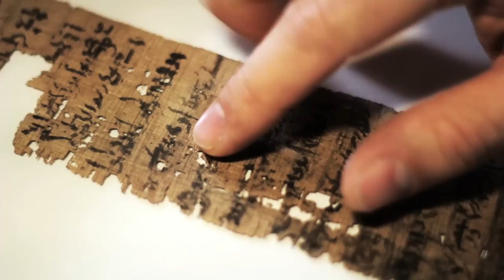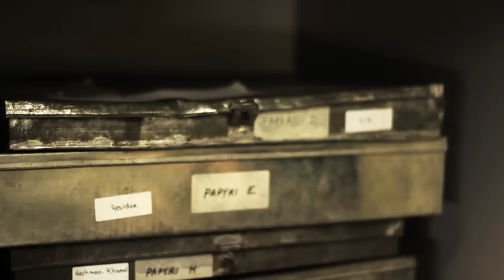Ancient Egyptians sold themselves into temple slavery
2,200 years ago in the ancient Egyptian city Tebtunis, Egyptians voluntarily entered into slave contracts with the local temple for all eternity. And they even paid a monthly fee for the 'privilege'. Egyptologist Kim Ryholt from the University of Copenhagen is the first researcher who has studied this puzzling phenomenon.Read more in the official University of Copenhagen press release